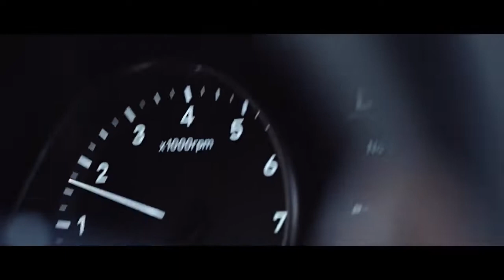광고 3세대 i30 시승기 by WRC 헤이든 패든(광고 3분 23초)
예측 불가능한 유럽의 길에서 단련되어
해치백의 새로운 기준을 제시할, 3세대 i30
WRC 드라이버 헤이든 패든, 그가 직접 경험한 i30의 이야기를 만나보세요!